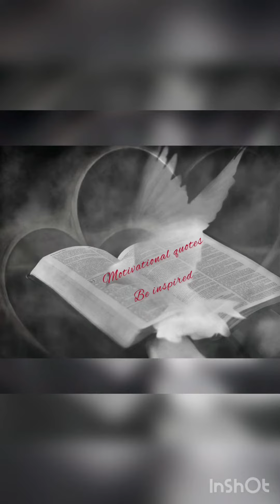Quote of Mark Twain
3Cs
*Catch it
*Challenge it
*Change it